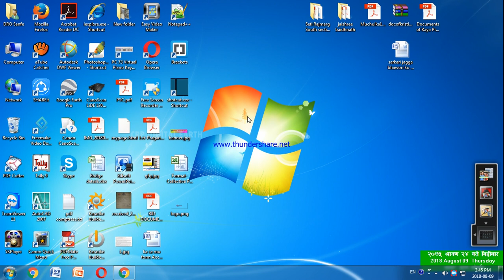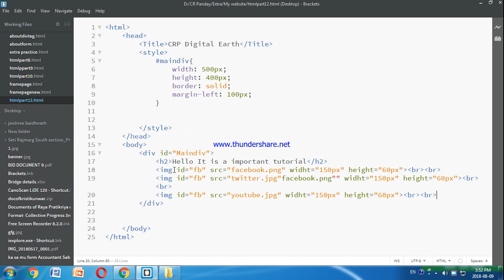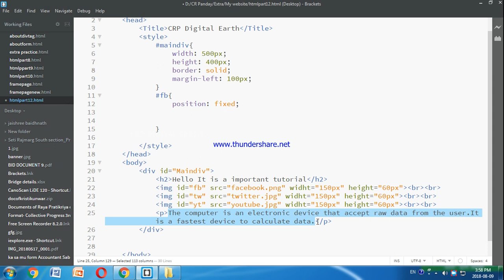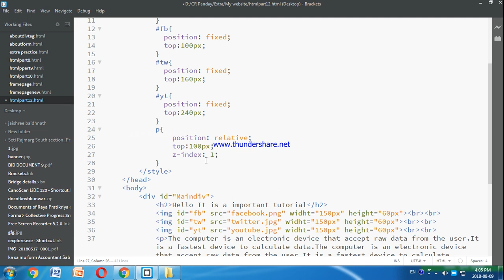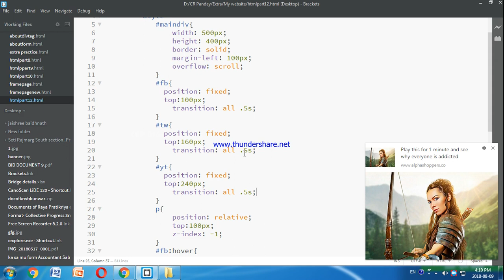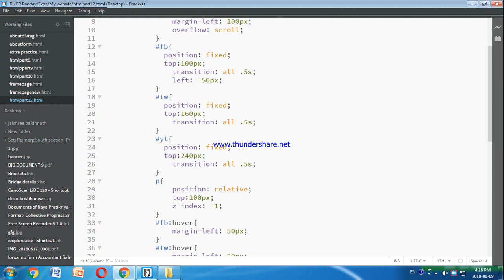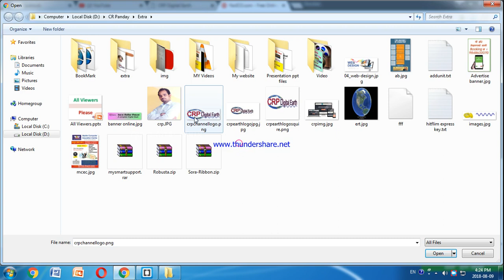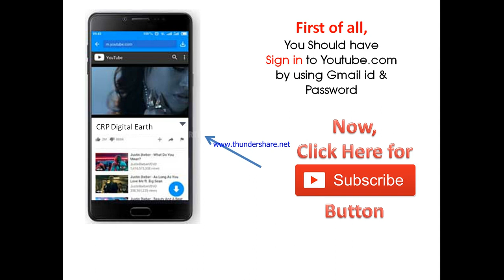HTML & CSS Part-12 Overflow, Position, z-index, Transition, Favicon icon (Web design in Nepali)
Web design training in nepali , How to add Social media icons on web page - यस Part मा माथीका विभिन्न Code हरुको प्रयोग तथा, How to Place  Widget in your webpage? काे बारेमा सिकाइएकाे छ ।